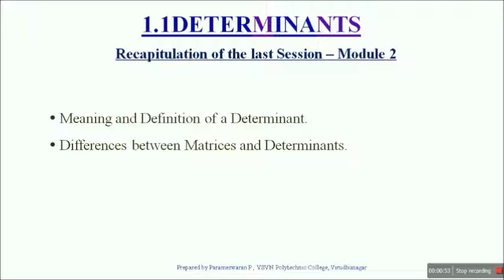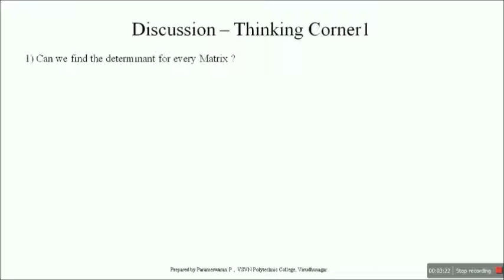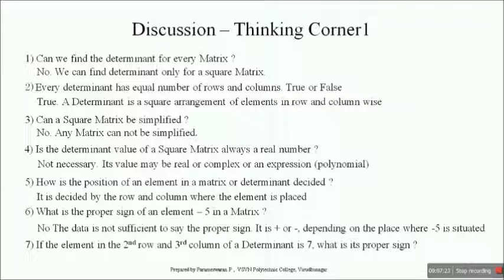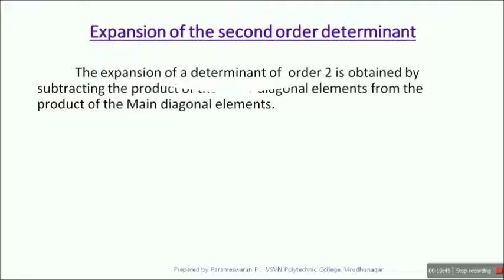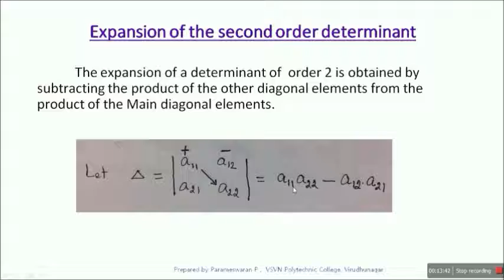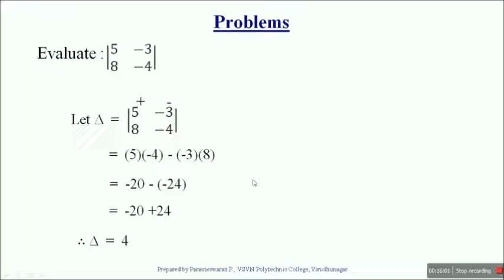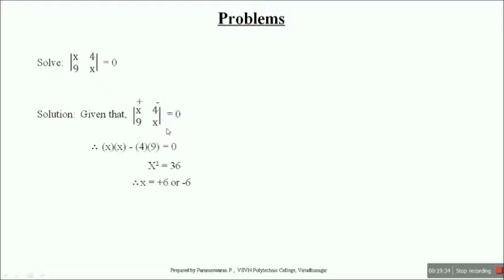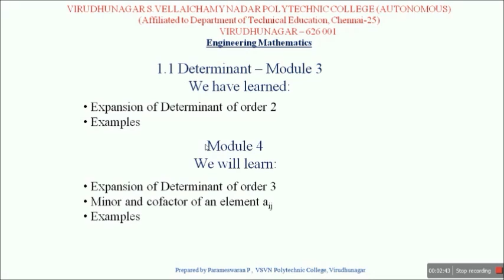ENGINEERING MATHEMATICS UNIT I MODULE 3